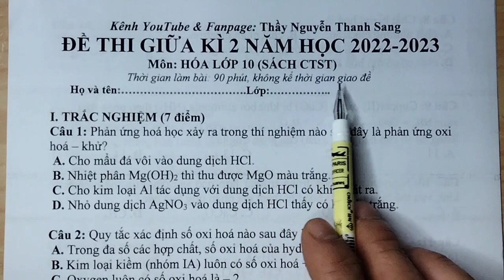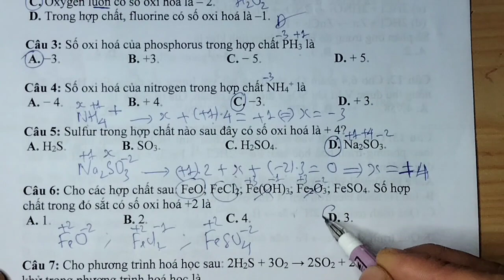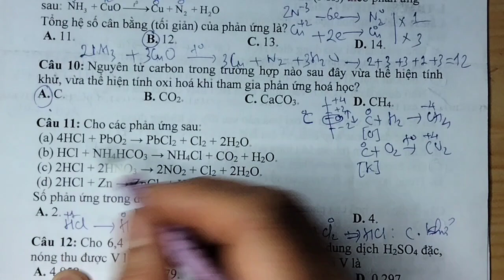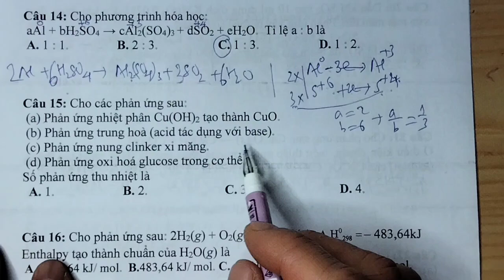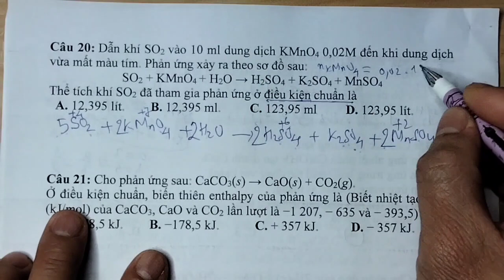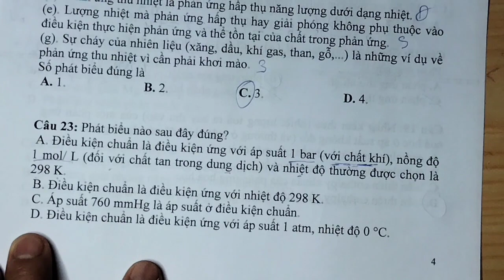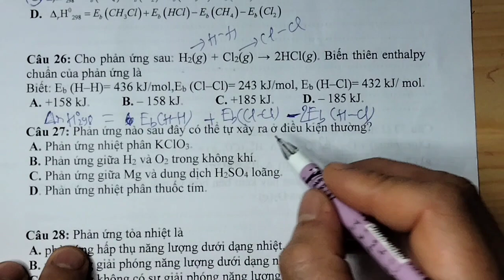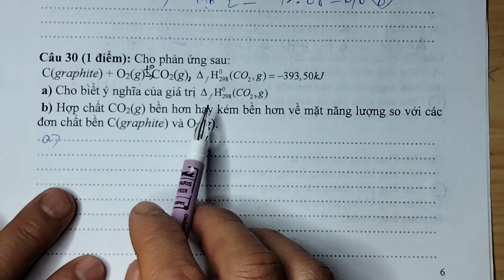HOÁ 10 |ĐỀ THI GIỮA KÌ 2 | SÁCH CHÂN TRỜI SÁNG TẠO | ĐỀ SỐ 1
HOÁ LỚP 10| ĐỀ THI GIỮA KÌ 2 | SÁCH CHÂN TRỜI SÁNG TẠO